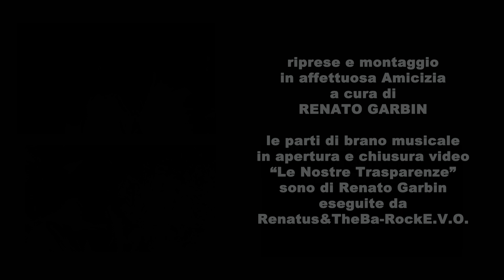DEDICATO A FRANCESCO CICCIO PULVIRENTI (1978 - 2022)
Video realizzato e dedicato a Francesco Pulvirenti il quale ci ha lasciato nel luglio 2022, a causa di un'apnea notturna che ha generato poi un attacco cardiaco.
Il padre, Salvo, ci racconta, in queste immagini, traendo spunto dai due Concerti dedicati proprio a Francesco nel periodo festivo tra il Natale del 2022 e l'Epifania del 2023, delle iniziative sociali che Francesco aveva intrapreso a Marsiglia, Francia, a favore delle Donne e dei loro bimbi, vitttime di violenza. Si tratta di una struttura, "l' Auberge Marsilliaise" che Francesco era riuscito ad avviare, assieme ad altri Collaboratori. Questi due Concerti a cui Salvo Pulvirenti si riferisce sono stato organizzati proprio per poter fare proseguire quelle iniziativa, raccogliendo fondi.
Il racconto del padre Salvo, ci dà un quadro della personalità  molto particolare, generosa, aperta, di Francesco, Ciccio per parenti e amici, conosciuto in diversi Paesi d'Europa, anche per avere lavorato molto all'estero. A suo tempo amava organizzare concerti di Musica che richiamava ragazzi da tutta Europa. Egli amava la vita agricola e si era dedicato alla gestione di un casolare, con coltivazioni varie, principalmente di nocciole. Chi lo conosceva a Sant'Alfio, come a Milo, sulle pendici dell'Etna, in provincia di Catania, sapeva delle sue iniziative locali per coinvolgere i ragazzi delle scuole per fare conoscere loro le particolarità della vita in campagna.
Ho voluto realizzare questo video come piccolo, semplice tributo, all''amicizia che portavo verso questo giovane dal carattere e personalità davvero particolari, oltre che per fare conoscere quella sua attività umana e sociale, molto utile, specie in questa epoca così strana, realizzata in Francia, a Marsiglia, appunto.
Devo ringraziare davvero tantissimo il padre, Salvo Pulvirenti, per avere acconsentito di raccontare quel periodo prima della sua scomparsa, come delle iniziative in corso per poter fare proseguire ciò che Francesco aveva iiniziato a fare. Ringrazio anche la gentilissima Chiara Pulvirenti, per il materiale fotografico che ho inserito nel video, relative ad alcuni momenti importanti della sua vita, come di cogliere, da quel bellissimo video in bianco e nero, dedicato all'amicizia tra lui e Mr. D'Aquino, alcune immagini significative, di Francesco, nella sua campagna.
Nella sua complessiva semplicità spero sia gradito ricordo dedicato a Francesco (Ciccio) Pulvirenti.
Montaggio a cura di Renato Garbin - Febbraio 2023 -